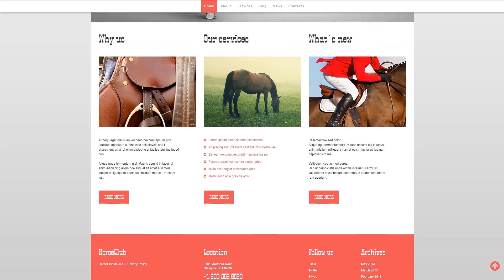Horse Club WordPress Theme by WT Website Template - 52705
For businesses like breeder, champions, championship, club, flat, hippodrome, horse, horses, members, obstacle, racecourse, racing, related, sport

Bootstrap is an open-source framework for building up online sites.
Bootstrap enables you to create better websites quicker and much easier.
Find fresh Bootstrap WordPress templates here
Cherry Framework 4 is a worldwide toolkit, which helps website developers set up web-site style and design way quicker and simpler. A few convenient instruments added to the WP administrator dash tends to make web-site control a child's play.
Because of its modular structure, the framework is a good fit for developers not to mention novice users. It makes the process of website creation intuitive and trouble-free.
View more Cherry Framework Wordpress design templates here
Every time a web user types something to the search bar, the major search engine seeks it according to many guidelines. Search Engine Friendly design template's code is always specifically straightforward and structured to make Web optimization efforts more convenient.
Search Engine Optimized themes help to strengthen your web page rating in search engine results.
Find fresh Search Engine Friendly WordPress designs here
The portfolio is some type of an album, displaying samples of your work. For an indoor designer that would be photos of rooms he designed, for site-developer, it can be a set of internet websites he created. The portfolio is a business presentation of your capabilities.
Portfolio internet websites grow to be progressively more widely used for modern designers, photography enthusiasts as well as developers. Clientele or employers may check your knowledge from the first visit to your website page and instantly determine whether they need to hire you.
Fresh Portfolio WordPress design themes here
It is an ability of the website to instantly adjust to any display size and resolution.
Responsive website design allows you to enhance consumer experience and provide a 100 % access to the web page details from any device.
Find newest Responsive WordPress designs here
WPML ready refers to WordPress templates with foreign languages options.
WPML ready themes will allow you to produce a new website in different foreign languages.
Find more WPML ready WP templates here